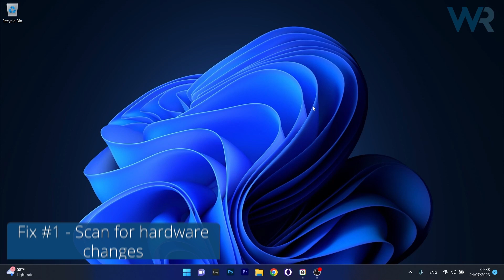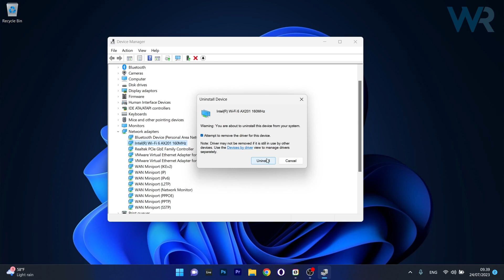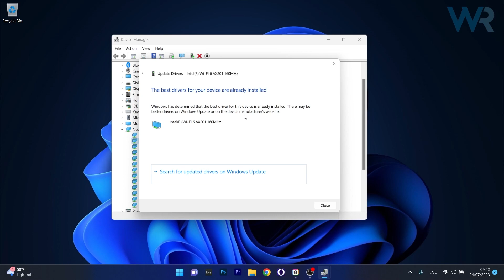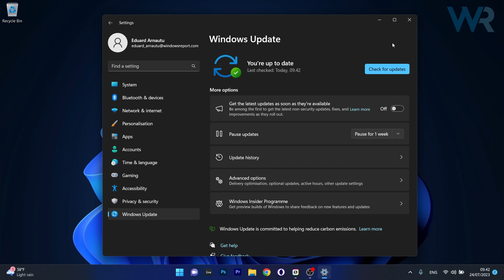FIX HP Laptop Not Connecting to Wi-Fi on Windows 11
| ⚙️Try Fortect to fix and optimize your PC like a Pro

In this video, we will show you what to do if your HP Laptop is Not Connecting to Wi-Fi on Windows 11. This can be very annoying and put a whole stop in your daily workflow, but don't worry. Here are a couple of fixes to solve your issue in no time!

Commandline:
1. sfc /scannow
2. DISM.exe /Online /Cleanup-Image /Restorehealth

0:00 - Intro
0:11 - Scan for hardware changes
0:41 - Reinstall the Wi-fi Driver
1:15 - Run SFC
1:43 - Modify the Power Management Settings
2:16 - Update Wireless Network Drivers